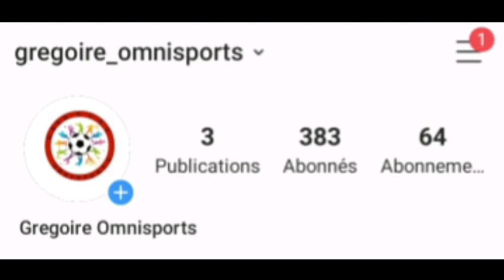🚨Liverpool aurait fait une offre pour Kylian Mbappé. Qui va partir Sadio Mané ou Mohamed Salah? 🤔